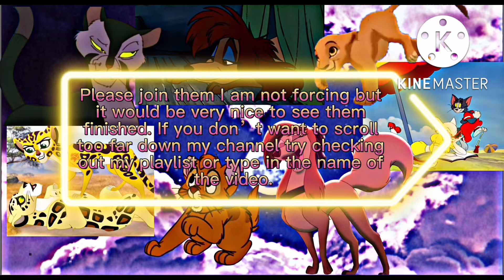Please Join My New￼ Animash￼ MEPs￼